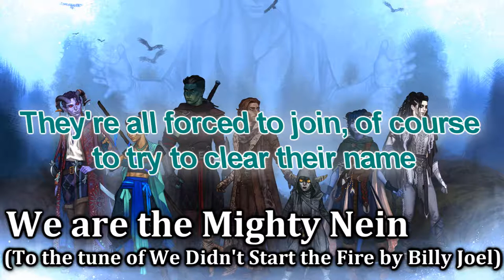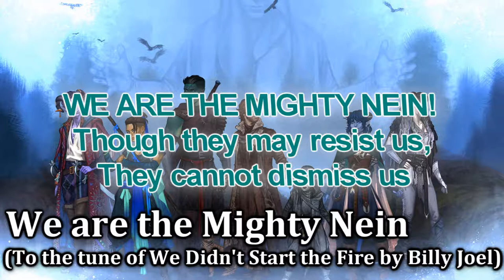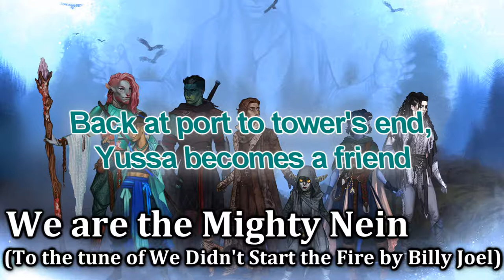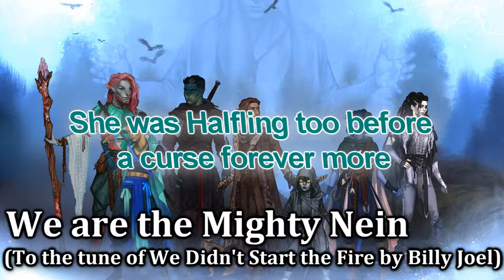We are the Mighty Nein (We Didn't Start the Fire) - CRITICAL ROLE SONG PARODY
Covering the first 50 or so episodes of Season 2 of Critical Role seemed like a monumental task, and there's so much in this campaign that it's probably impossible to fit them all within a song length, but goodness knows I figured it was worth a shot to attempt!  The Mighty Nein themselves have changed so much, I might have to make another song after they get through another 50 episodes!

The Mighty Nein and Critical Role is Ⓒ Critical Role Productions LLC
We Didn't Start the Fire was written by Billy Joel, released in 1989